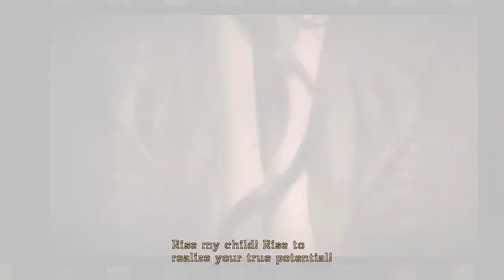Bayonetta Part 1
on PC. blind let's plays and more on the channel  (no commentary)